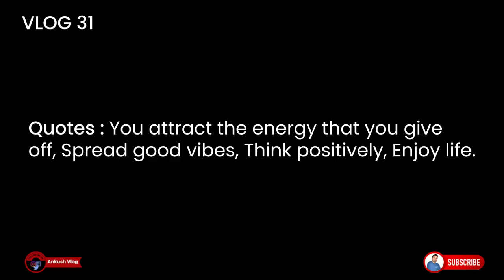Gaur City-2 14th Avenue Full Tour video | Ankush vlogs